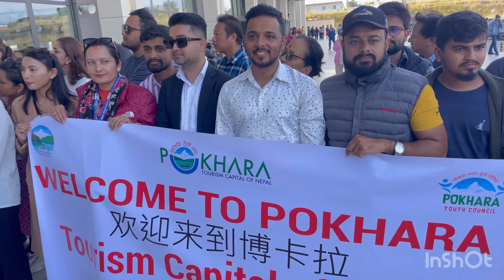चिनियां धावकलाई पोखरामा स्वागत गर्दै